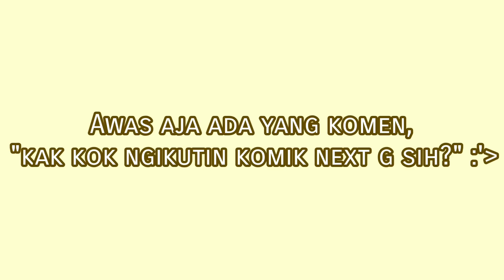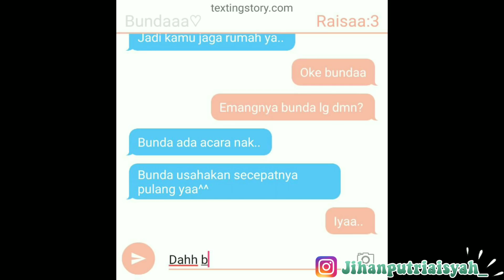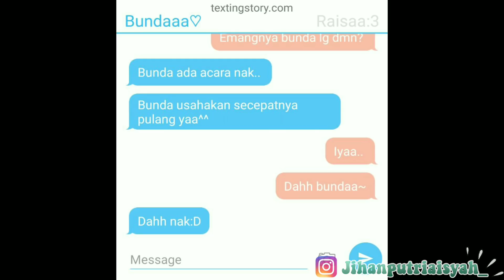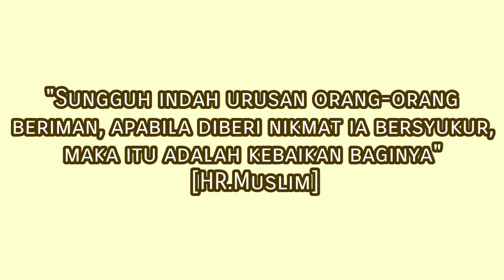‹Al-quran Dari Bunda❤›||Mini Movie By Me✨||INDONESIA 🇮🇩